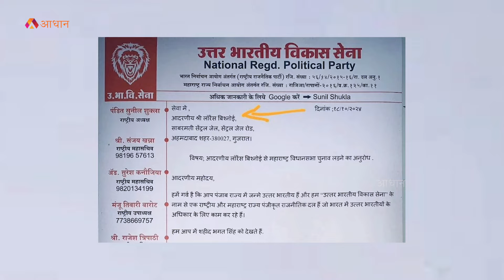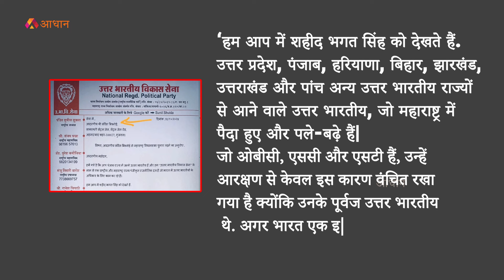महाराष्ट्र चुनाव में Lawrence Bishnoi की एंट्री, मिला ऑफर| Lawrence Bishnoi in Maharashtra Elections